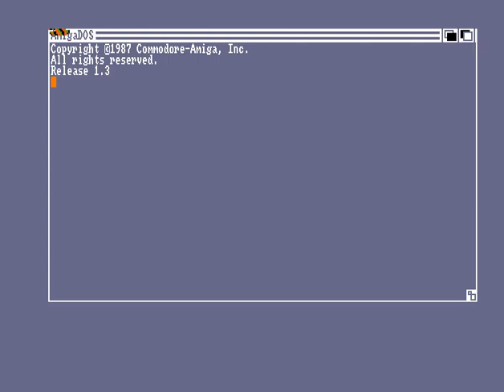Commodore Amiga A500 - World of Aegis Sonix Beatles Music - Ken Holland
Amiga A500 emulated in WinUAE (Author Toni Wilen)
Music created in Aegis Sonix software by Ken Holland and played backed via Sonix Score Player script (written by Mark Riley).
Aegis Sonix uses the SMUS format and individual instruments are in the Instr format.
I Found this Amiga ADF online and being a Beatles fan I thought I would upload it - hope you enjoy it.